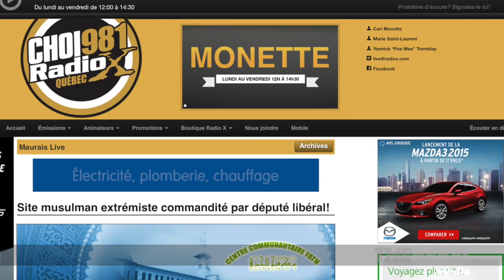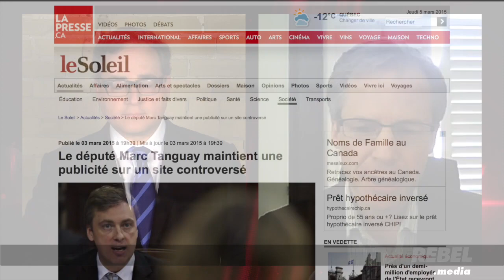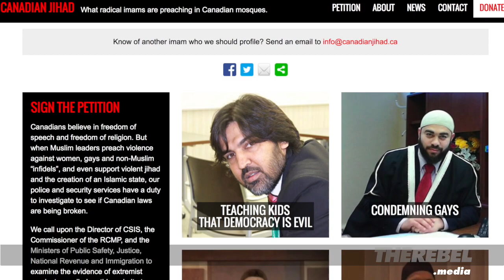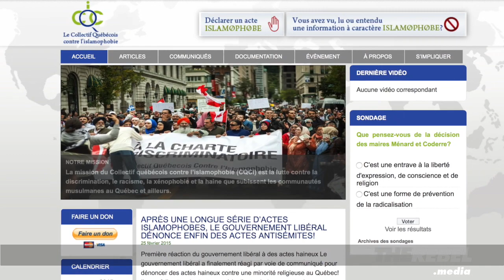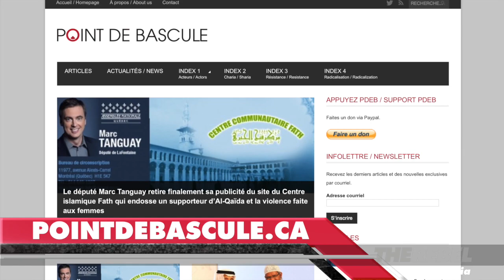Expert: Radical Islam in Canada, From Wife Beating to ISIS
Marc Tanguay, a Quebec Liberal MNA, has been criticized for advertising on a Muslim community centre website that promotes violence against women.

An investigative blogger and expert on radical Islam in Canada -- Marc Lebuis of "Point de bascule" -- gives Ezra Levant all the details on this story, and another on young people being radicalized here in Canada then joining ISIS.

JOIN TheRebel.media for more stories like this one, that you won't hear and read anywhere else:

Who are Canada's radical Muslim leaders? FIND OUT and fight back at CanadianJihad.com

GET Ezra Levant's timely book about domestic terrorism:
"The Enemy Within: Terror, Lies and the Whitewashing of Omar Khadr"